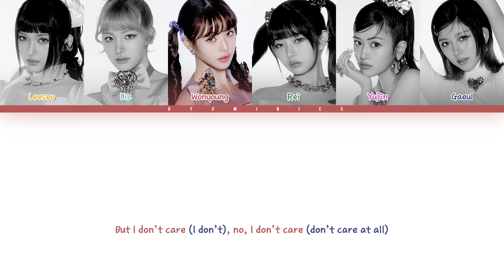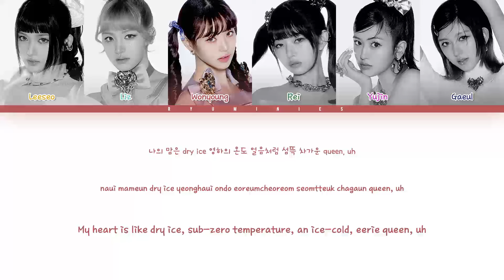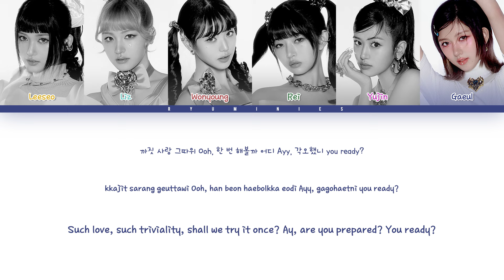IVE (아이브) — Ice Queen (Color Coded Lyrics Han/Rom/Eng)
Watch in HD and small screen.

Track: 04. Ice Queen
Artist: IVE (아이브)
Year: 2024